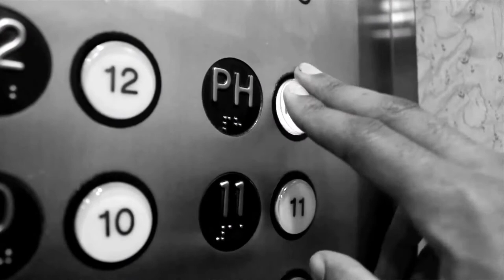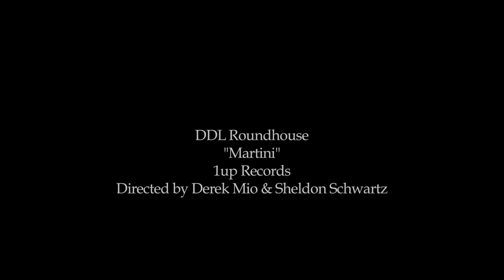"Martini" - DDL Roundhouse Music Video Downtown Los Angeles feat. JR Lemon dir. by Derek Mio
for my friends, ddlroundhouse.com, off their album Connect (on itunes)

Erika Jaye - lead singer
Michael Daniszewski & Chris Cruz - emcees
Barry Fernando aka Dj Retrospekt - turntables
Jason Agpalo - keyboard
Rob Abergas - drums
Kris Musni - bass
Alex Messano - guitar
Taylor Wheeldin - trumpet

JR Lemon - man

Directed by Derek Mio and Sheldon Schwartz
Edited by Derek Mio

Shot in downtown Los Angeles, featuring such landmarks as LACMA, Staples Center, L.A. Live, Santa Monica Pier, PCH, Malibu, Third Street Promenade, L.A. Theater, 7th Street bridge, a loft party, the red line subway, Bonaventure Hotel, Disney Concert Hall, Street Fighter arcade game, the Zoltar machine!

ddl roundhouse live band los angeles hip hop funk rock soul r&b jazz ghetto thug hot funny best downtown canon t2i rap blonde girl girls filipino subway black and white music video the roots kanye west mac miller wiz khalifa asap rocky